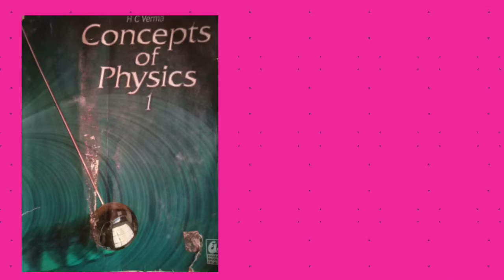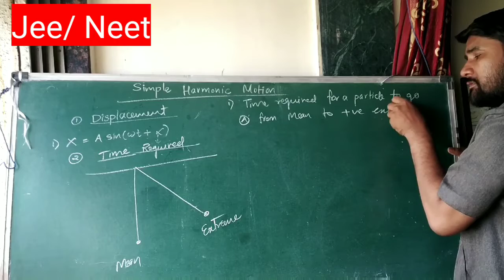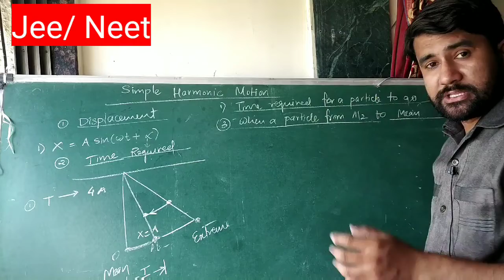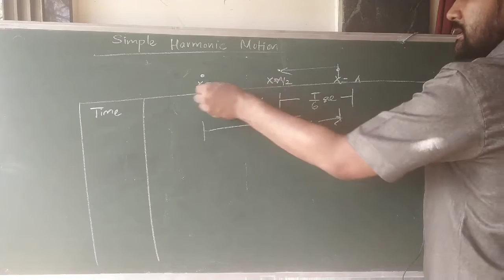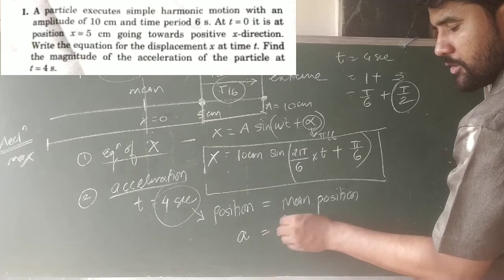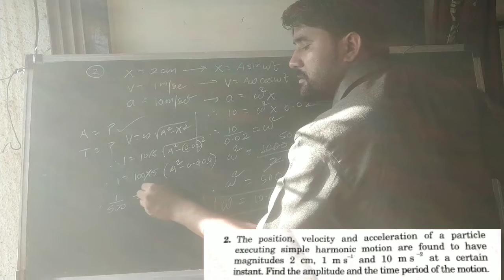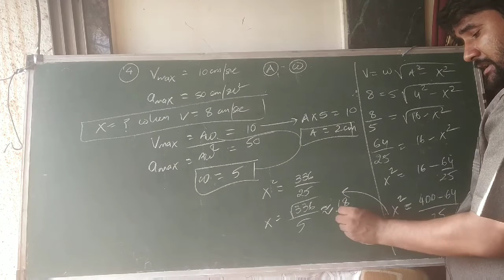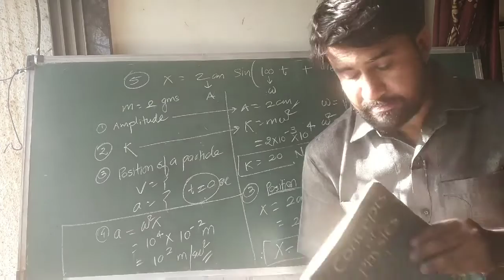Simple Harmonic Motion|| Part -01|| Jee Neet VinaySingh Sir#The physicslibrary#2020#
Displacement, time, acceleration related MCQs
Hc verma part -01